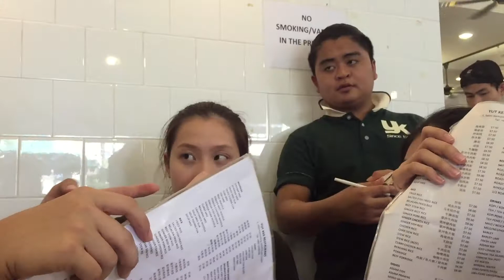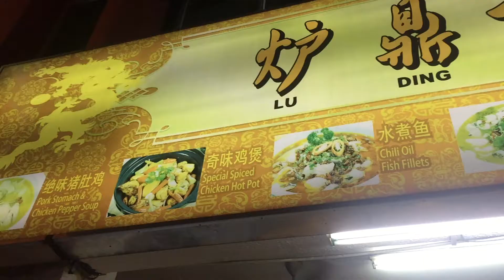VLOG #16 - VLOG HAS BEEN HIJACKED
My vlog has been hijacked by someone. Let's see how my vlog going on.

# Fb.com/ivanlim38

# Ivan_38_lim

# Ivanlim38

Hope you enjoy my video and Stay tune on my next video